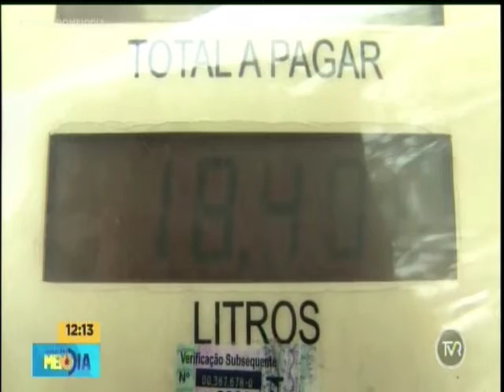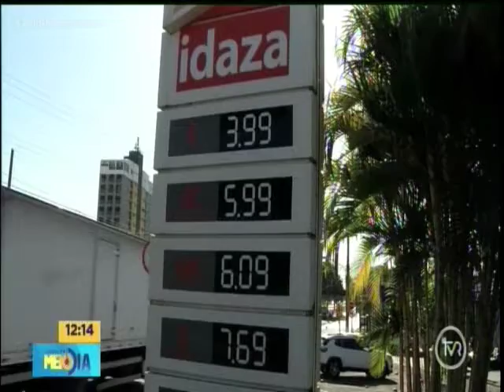Redução do preço da gasolina nas refinarias deve ter reflexo imediato